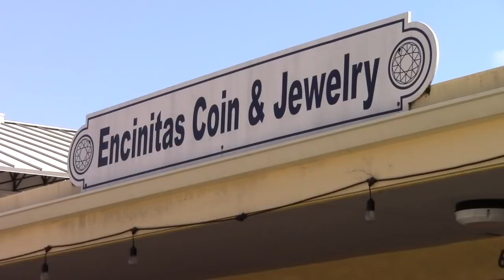Offering Strangers a Free 1 oz Gold Coin or Free $20 Dollar Bill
Standing in front of a local coin shop, I asked random people if they would rather have a free 1 oz Canadian maple leaf gold coin or a free $20 bill.  🚨

📖 Order my book, "The True Story of Fake News" here ➡️ (ad)